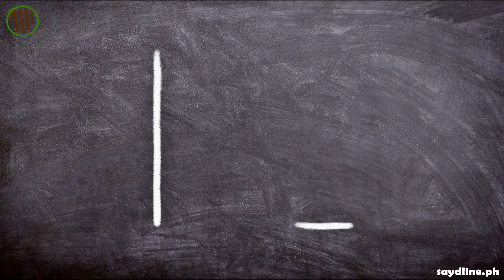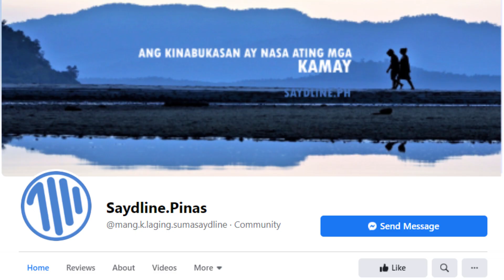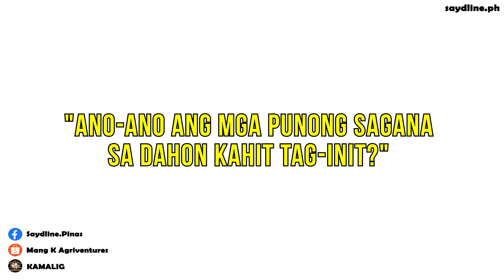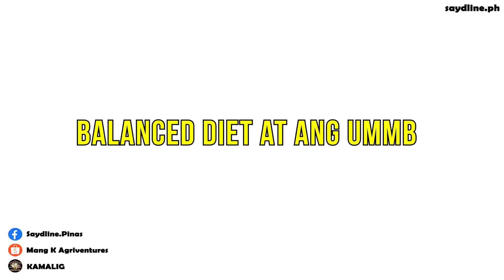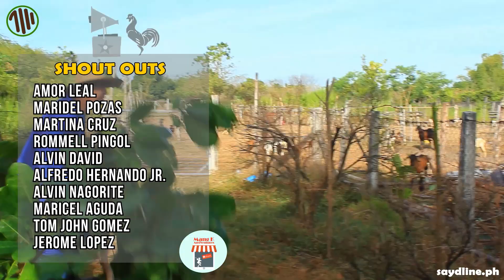Pagpapakain ng Kambing sa TAG-INIT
👉🏻👉🏻👉🏻To order MEDPACK

Cecical Powder Vitamins + Minerals para sa Perforated Bamboo Salt Lick

Follow us on:
(Shopee) Mang K Agriventures 🌾

HAPPY GOAT FARMING, KA-SAYDLINE! 🥰✨